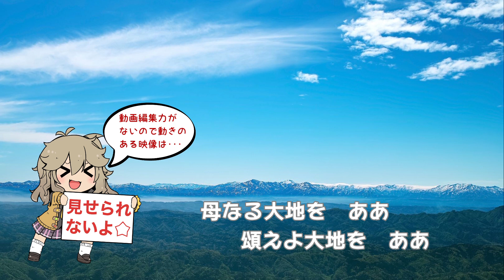大地讃頌【VOICEVOX ハミング／つむぎ・めたん・ずんだもん】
VOICEVOXのハミング機能を使って合唱曲を作ってみました。
ピアノの音源は自作です。

曲名：大地讃頌
作詞：大木惇夫
作曲：佐藤眞
歌：春日部つむぎ・四国めたん・ずんだもん（VOICEVOX）

春日部つむぎの絵は、おおやまぼくち様のイラストを使用させて頂きました。